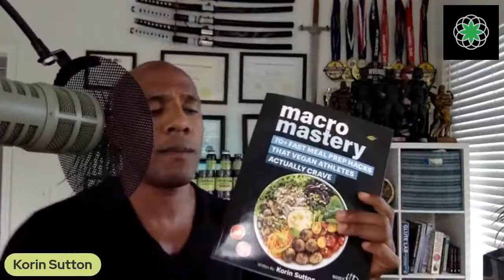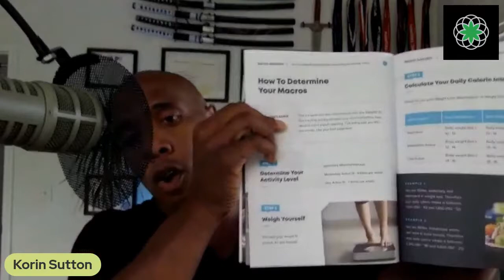CM Live! Pro Vegan Bodybuilder Korin Sutton - Get Fit & Stay Fit!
Geoff Palmer interviews Team Clean Machine Pro Bodybuilder Korin Sutton. Find out why staying fit is more important for your health than ever!